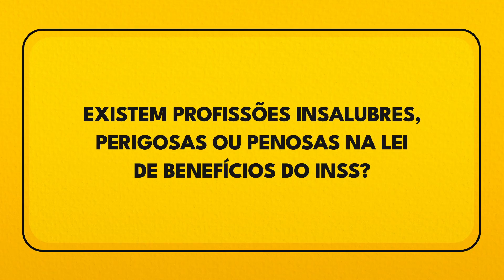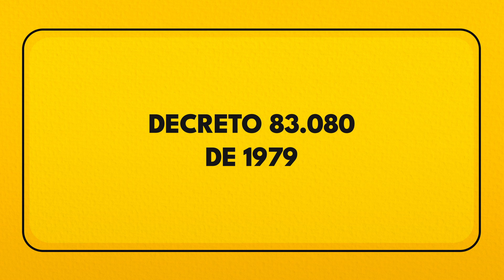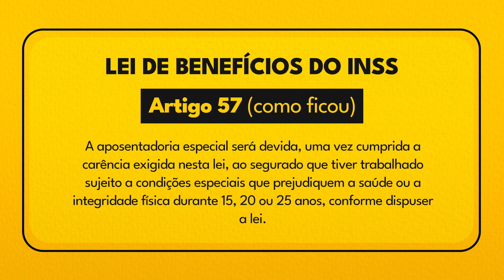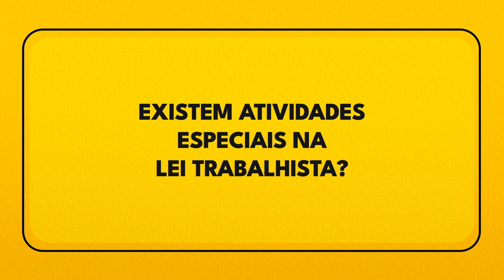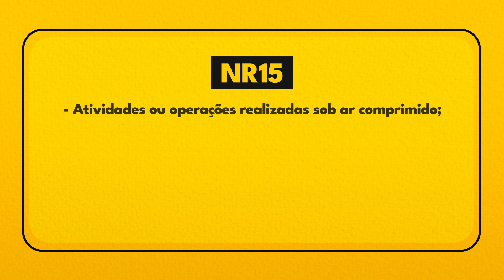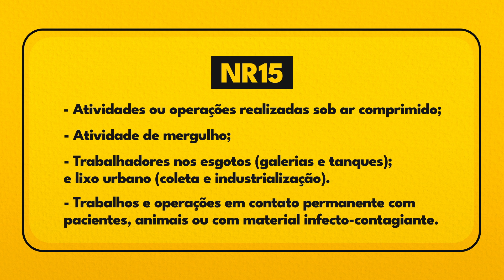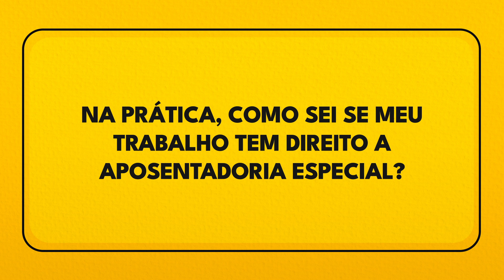APOSENTADORIA ESPECIAL -Tabela de profissões que dão direito!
Quer falar comigo? Clique no Link do WHATSAPP

00:00 Introdução
01:26 Existem profissões insalubres ou perigosas na Lei de Benefícios do INSS?
05:05 Existem atividades especiais na Lei trabalhista?
10:03 Na prática, como sei se meu trabalho dá direito à aposentadoria especial?

Há listas de profissões consideradas especiais, ou seja, insalubres, perigosas ou penosas para fins de aposentadoria especial. As aceitas pelo INSS estão nos Decretos 83.080 de 1979 (ANEXO II) e 53.831 de 1964 (quadro anexo)

As tabelas de atividades desses decretos tiveram vigência desde a sua publicação até 28/05/1995. Depois foram revogadas e deixaram de valer.
Assim, desde então, na Lei de Benefícios já não há mais espaço para atividades profissionais consideradas especiais. Sempre será necessário comprovar que as condições eram especiais porque prejudicava a saúde ou a integridade física.

Por outro lado, você pode encontrar profissões listadas como insalubres ou perigosas até hoje na legislação trabalhista. Ocorre que o INSS não aceita essas profissões como especiais e exige que o segurado indique quais são os agentes nocivos insalubres, perigosos ou penosos que impactaram seu trabalho.

Por outro lado, o fato de constar na lista da legislação trabalhista, ajuda no convencimento dos peritos, que decidirão se havia ou não condições especiais que justifiquem o enquadramento como especial.

Por fim, apesar de o INSS não aceitar mais profissões especiais desde 28/04/1995, na prática, há profissões que sempre dão direito à aposentadoria, porque é impossível trabalhar nelas sem estar exposto a agentes insalubres. São algumas delas:

- médico, enfermeiros e demais trabalhadores da saúde, porque estão expostos a vírus e bactérias;
- mecânicos, porque estão expostos a hidrocarbonetos (graxa);
- frentistas de posto de gasolina, porque estão expostos aos agentes periculosos incêndio e explosão;
- vigilantes, porque estão expostos ao agente periculoso roubo ou outra espécie de violência;
- técnicos de raio X, porque estão expostas à radiação ionizante

Há muitas outras profissões que, também, serão consideradas especiais pela mesma razão, ou seja, porque é impossível trabalhar sem se expor a algum agente.

Assim, vou te dar uma dica quase infalível - Se você acha que seu trabalho é insalubre, perigoso ou penoso é porque ele realmente o é (só falta comprovar).